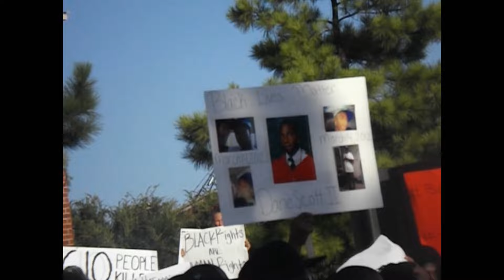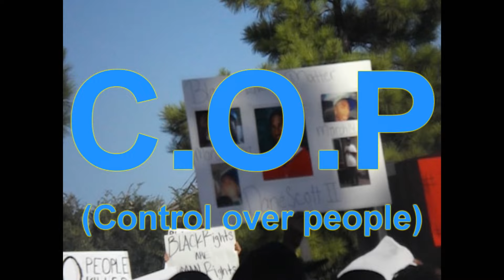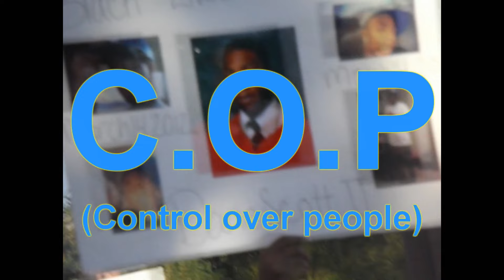BLE OZ - COP control over people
This s a song to bring about Awareness on police murders on the African-American Race .